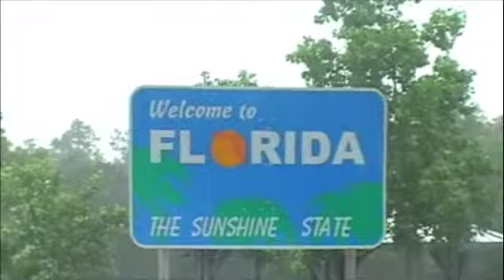Tour Video Blog: Episode #10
The Deep South